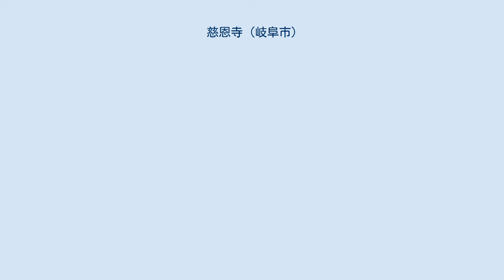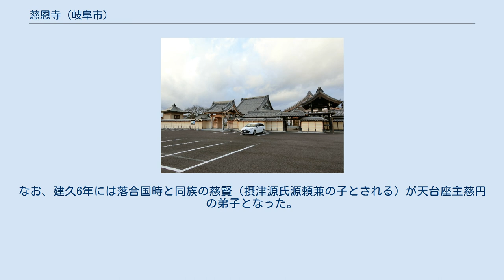慈恩寺 (岐阜市)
慈恩寺（じおんじ）は岐阜県岐阜市溝口中にある西山浄土宗の寺院で、山号は玉保山。
重要文化財の千手観音像を本尊としている。
なお、岐阜市には寺号が同じ寺が二寺あり、柳津町高桑に高桑山慈恩寺、大門町に景徳山慈恩寺が存在する。
 建久6年（1195年）に落合国時の追善供養のため、その子の山県国盛、世保国成兄弟が開基となり、慈源大僧正を開山とする天台宗の寺院として建立された。
その後兵火に遭うなどして衰えたが、立政寺開山である智通光居の法嗣、玉保通源が正長元年(1428年)に浄土宗の寺院として再興した。
文明年間に住職の護海上人が霊夢によりその当時の本尊であった恵心僧都作と伝わる阿弥陀如来を関市の満願寺の伝教大師作と伝わる千手観音座像と交換している。
また、護海上人は文明18年（1486年）に寺の北西に末寺として仏光寺を開いた。
文禄2年（1593年）には西福寺、寛永元年（1624年）に福善寺を末寺に加えている。
 承応3年（1654年）、火災により焼失。
天明3年（1783年）、京都禅林寺と光明寺から准檀林の称号を得ている。
明和6年（1769年）と明治4年（1871年）に火災に遭い、多くの寺宝と堂宇を失う。
現在の本堂は明治43年（1910年）に再建されたもので、庫裏は明治11年（1878年）に再建されたものである。
 本尊の木造千手観音坐像は平安時代後期の作とみられ、阿弥陀如来を頭上に掲げる珍しい形をしている。
明治20年（1887年）に宮内省から保存金100円を交付され、大正3年（1914年）に旧国宝（現・重要文化財）に指定された。
通常非公開であるが、1月1日から1月3日までの3日間と8月9日と10日の2日のみ開帳される。
 ^ 九条道家の子慈源は建長7年（1255年）に37歳で没したので建久6年には生まれていない。
なお、建久6年には落合国時と同族の慈賢（摂津源氏源頼兼の子とされる）が天台座主慈円の弟子となった。
この慈賢の弟子が慈源である。